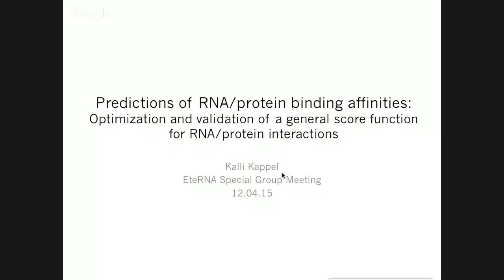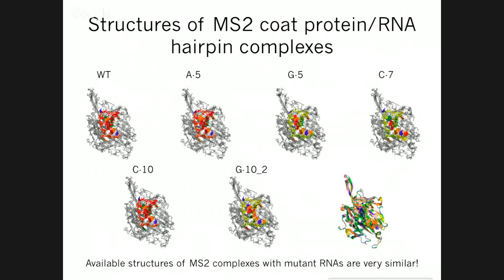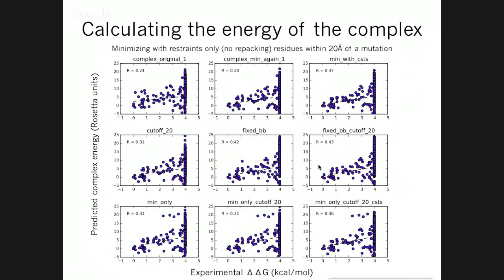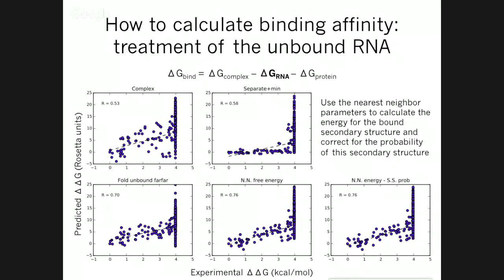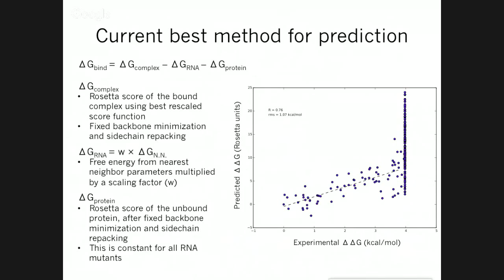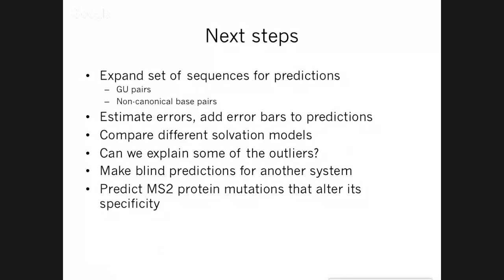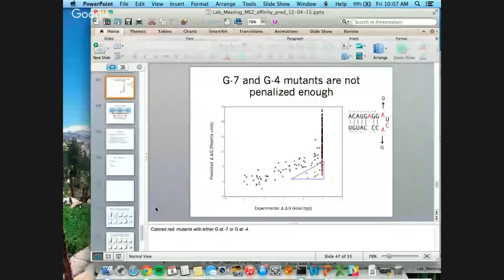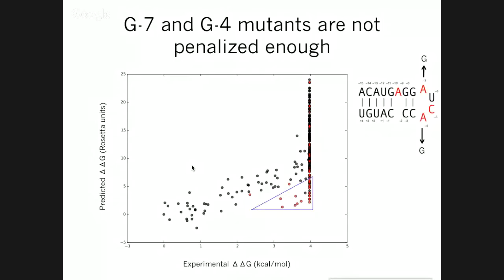Eterna open group meeting, 20151204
Predictions of RNA/protein binding affinities: Optimization and validation of a general score function for RNA/protein interactions.